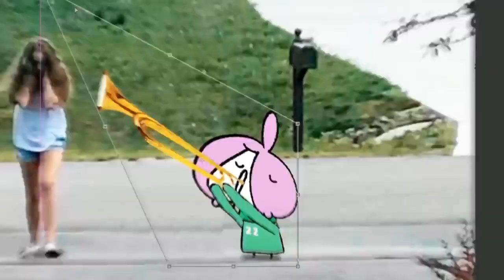Ритп слишком много Мирби часть 1.